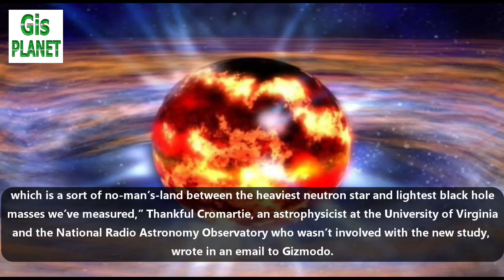A Black Hole Collided With Something That Shouldn't Exist I GIS NEWS